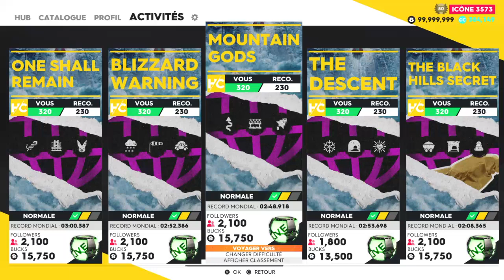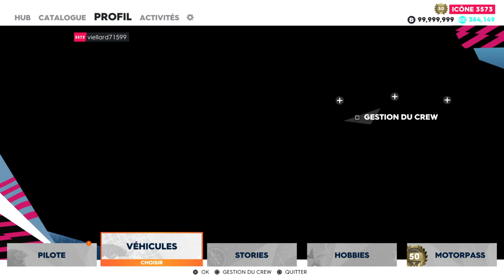the crew 2 épreuve street racing"MOUNTAIN GODS"HYPERCAR #13